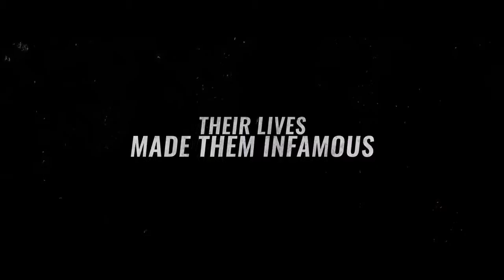The Dirt Official Trailer [HD] Netflix HD